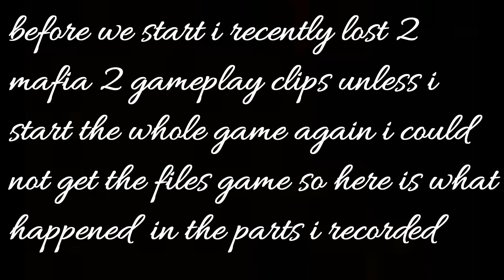Dubs Plays Mafia 2 Massive gunfight #9